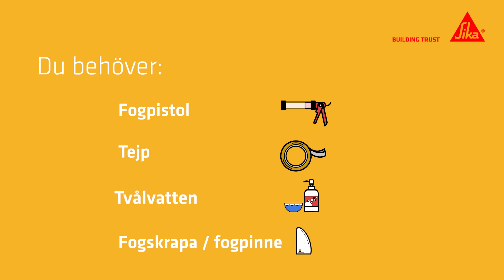Så här fogar du: Silikonfog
Silikon är en fantastisk fogmassa för att täta fogar och hål i våtutrymmen så som badrum, tvättstuga, toalett, kök med mera. Fogen blir slät, stark, elastisk och vattenavvisande yta.
Massan innehåller medel som förhindrar mögelbildning.